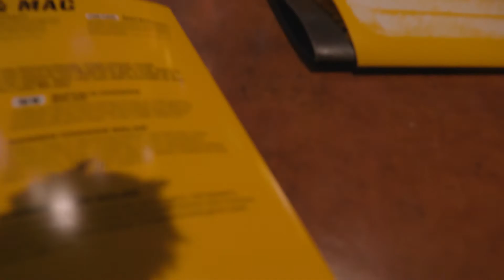Blade Runner 2049 Impressions Vlog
Just some initial impressions after catching the sequel to one of my favorite movies of all time.

Gear Used:
Panasonic Lumix GH5
Leica 12-60mm 2.8-4 Lens
Azden SMX-10 Shotgun Microphone